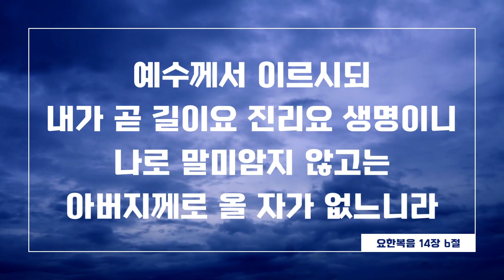대밥원. 시니어 시티즌에게 골프장 20% 할인 적용 판결 | LTO, 번호판 적체 완전 해소될 것으로 예상 | 독감 및 인플루엔자 질병 45% 증가 | 필리핀교민 방송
2023년 10월 19일 필리핀유튜브 뉴스 헤드라인

1. 독감 및 인플루엔자 질병 전년 대비 45% 증가

2. LTO, 한 달 차량 번호판 생산량 백만 개

3. 시니어 시티즌에게 골프장 20% 할인 적용

4. K-12 기초 교육 프로그램 수정 가결

5. 국무부, 2명 여성 환경운동가 고소

6. 바랑가이 선거 출마자, 총격 사망 당해

✨️ 따갈록 한마디 : Mag-ingat sa mga sipon 막-잉앗 사 망아 시폰 (감기를 조심하세요) ✨️

안녕하세요, 2023 미스 그랜드 필리핀 참가자였던 캐서린 카밀론의 실종 소식이 SNS를 통해서 확산되고 있습니다. 뉴스에서 전하겠습니다.

첫번째 뉴스입니다. 독감과 같은 인플루엔자관련 질병이, 2023년에 전년대비 45% 증가했다고 보건부가 밝혔습니다. 올해 151,375건이 발생했습니다. 최근 한달동안은 이전 2주에 비해서 26%가 증가했습니다.

다음 뉴스입니다. LTO는 현재 한달 차량 번호판 생산량은 백만개에 이른다고 밝혔습니다. 11월말이면 8만개의 자동차 번호판 적체를 해소할 것으로 기대합니다. 신차에도 번호판 부착이 가능하고, 2025년이면 번호판 적체가 완전 해소될 것으로 예상합니다. 현재 하루 번호판 수요는 2,000개로 예상하고 있습니다. 앞뒤로하면 4,000개입니다. 모든 서류를 제출하면, 7일에서 10일 정도 후 번호판을 받을 수 있습니다.

다음 뉴스입니다. 대법원은 골프장은 시니어시티즌에게 골프비용 및 기타 서비스비용에 20% 할인을 적용해야 한다고 했습니다. 그렇지만 회원권 구입시에는 적용되지 않습니다. 마닐라 사우스우드 골프장이 제기했던 소송에 대한 최종판결입니다.

다음 뉴스입니다. 하원의 기초교육과 문화위원회는, K 트웰브 기초교육 프로그램을 수정하는 법안을 만장일치로 가결했습니다. 기술직 직업을 선택하려는 학생들에게, 시니어 하이스쿨 과정을 선택적으로 결정할 수 있도록 하는 법안입니다. 현재는 10학년을 마치고, 대학에 갈사람과 취업할 사람을 나눠서 시니어하이스쿨이 운영됩니다. 이 법안에 따르면, 직업을 선택할 학생의 교육은 테스다가 맡게됩니다. 테스다는 산업현장과 협력하여 학생들을 교육하게됩니다.

다음 뉴스입니다. 국무부는 군시설에 구금되어있었다고 했었던 2명의 여성환경운동가를 상대로 고소했습니다. 이미 소환장이 발부되었다고 국무부장관 길버트 테오도로는 말했습니다. 카스트로는 9월 2일 길을 걷고 있는데, 차량이 자신들 앞에 서더니 군이라고 소개한 사람들에 의해 강제 탑승되었다고 했습니다. 그러나 국무장관은 이들이 거짓말을 하고 있다고 생각하면서, 거짓에 대한 교훈을 주기 위해 소송을 진행하다고 했습니다. 장관은 군 뿐만 아니라, 당시의 여러 목격자나 환경운동가의 새아빠도 국무부 입장을 증언하고 있다고 했습니다.

다음 뉴스입니다. 코멜렉은 아브라의 부카이에서 바랑가이 선거 출마자가 총격 사망했다고 밝혔습니다. 바랑가이 의원 출마자입니다. 코멜렉은 선거와 직접 관련인지 확인후에 조치를 취하기로 했습니다. 또 아브라지역에서 122명이 출마를 철회했습니다. 출마 철회자들이 두려움에 따른 것인지도 아직 확실하지 않다고 했습니다. 또 일부 교사들은 선거관련 업무에 참가를 철회하기로 했습니다. 그러나 교사들의 철회는 사건과 관련한 두려움때문이 아니라고 했습니다.

예수께서 이르시되, 내가 곧 길이요 진리요 생명이니, 나로 말미암지 않고는 아버지께로 올 자가 없느니라. 요한복음 십사장 6절 말씀입니다.